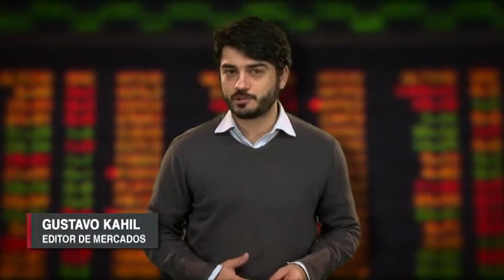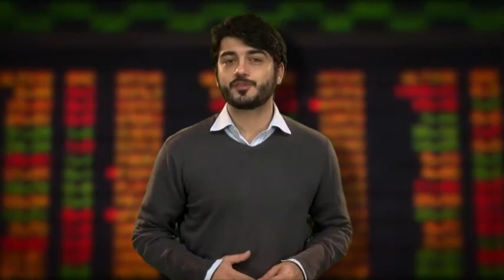Direto da Bolsa - 26 de Junho - 1ª Edição